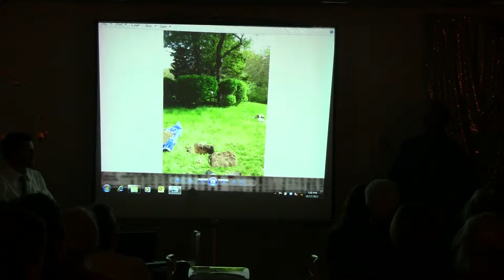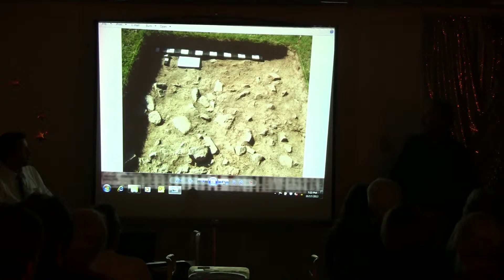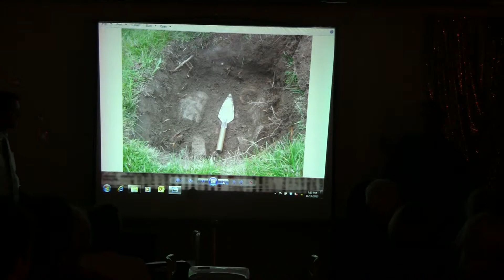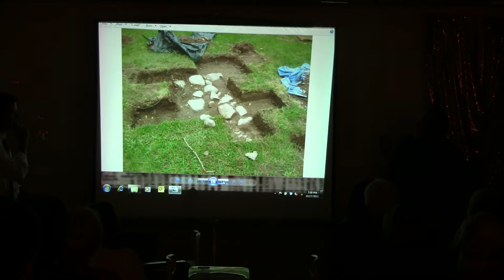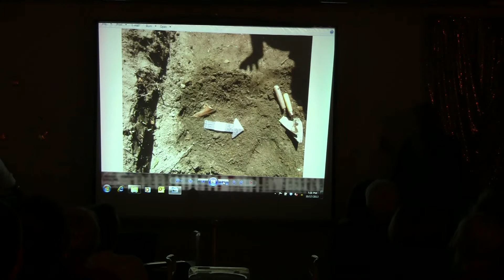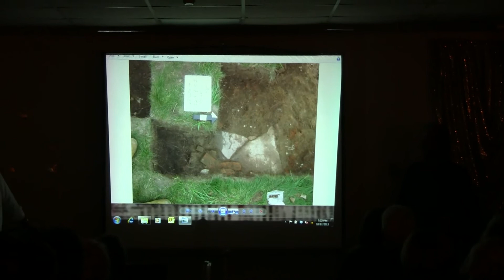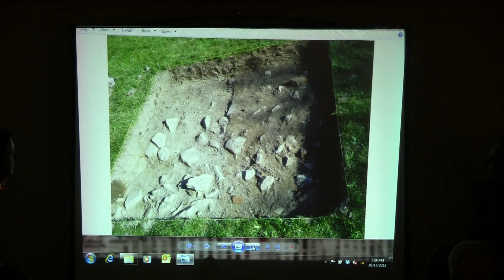Water Street Dig Part 4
Tom Keyes and David Wheelock, Sandwich Public Library, Summer 2013